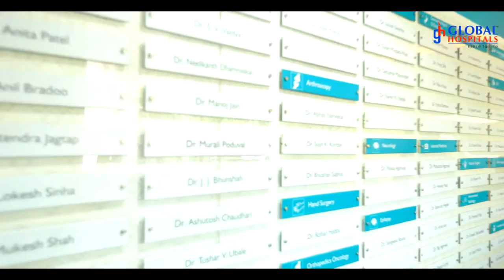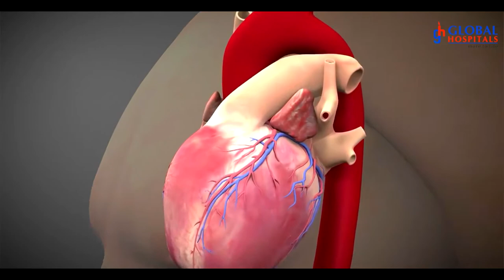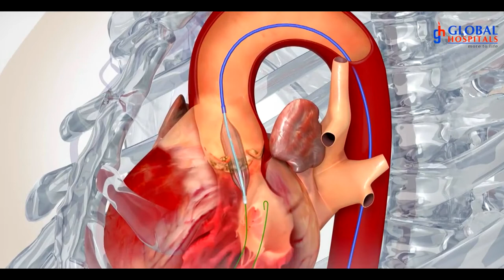Best Cardiology Hospitals in Mumbai | Sutureless Valve Replacement Surgery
This is an inspirational story of Mrs. Madhukanta Oza, who underwent a sutureless valve replacement surgery at Global Hospitals in Parel, Mumbai. There is always more to life when human belief and strength works in tandem with deep clinical expertise and technologies. Global Hospitals, Mumbai with its unparalleled clinical expertise in Cardiac Care is a leading center for Sutureless Valve Replacement Surgeries.

Gleneagles Global Hospitals India is the best cardiac hospital in Mumbai offering advanced treatment and care for all types of cardiac diseases. We have the best cardiac surgeons in Mumbai and the top cardiologists in Mumbai, delivering exceptional cardiac care. The hospital today is recognized as best cardiac surgery hospitals with a wealth of experience and wide ranging expertise in all types of cardiac emergencies. We are the best hospital for all cardiac diseases, heart transplant surgeries and other cardiac consultations by best cardiac specialists in Mumbai.